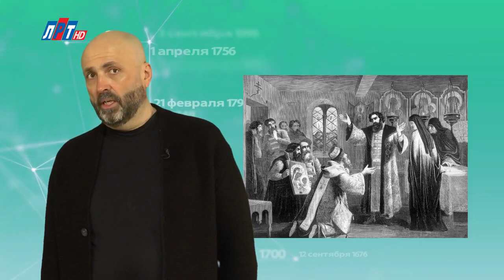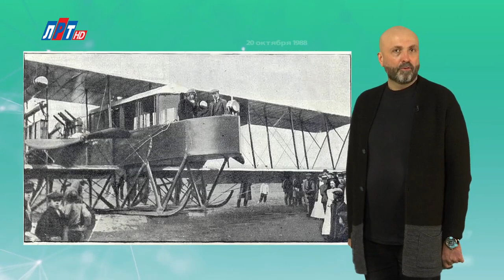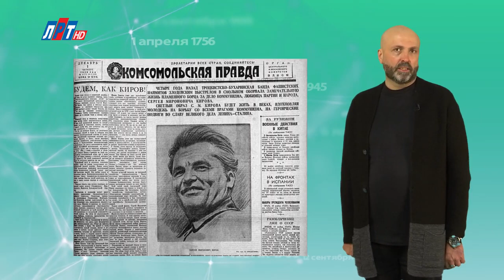13 МАЯ В ИСТОРИИ Николай Пивненко в проекте ДАТА – 2020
13 МАЯ В ИСТОРИИ

© ПК-НиколайПивненко-2020